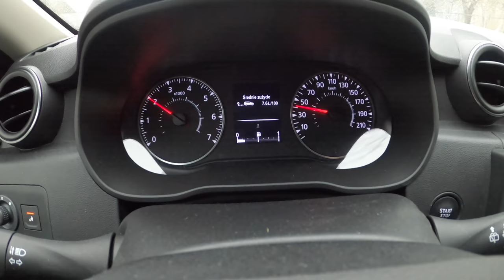NEW Dacia Duster II 2021 (1.0 TCE 101HP) | POV Test Drive #685 Joe Black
Car: Dacia Duster II 1.0 TCE 101HP 2021

0:00 Intro
0:04 Walk-around and interior
0:31 Off-road
1:40 City drive
2:45 Spirited drive
5:05 Casual driving
7:19 Engine view
7:23 Fuel Consumption

Engine: 1.0L Petrol (Gasolina) 3-cylinders
Displacement (cc): 999
Power: 74 kW/101 hp
Torque: 160 Nm
Transmission: 5-speed manual
Traction:  Front-Wheel Drive

Acceleration (0–100 km/h): 12,5 s.

Fuel Tank Capacity: 50L
Total Range: 909 km
Weight: 1266 Kg
Cargo Space: 445 Liter
Model: 2021
Base Price: 11.990 EUR

Driver: Joe Black
Video: GoPro Hero 9 Black / Sony a6300 + Sigma 16mm f1.4
Audio: Zoom H2n (recorder) & Roland CS-10EM (binaural microphones)
Edit: MacBook Pro / Final cut Pro X